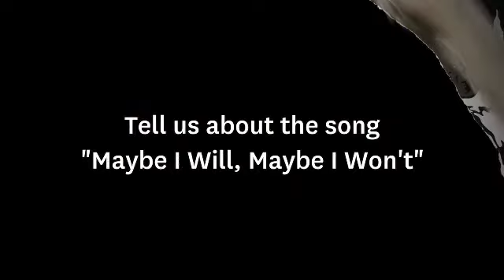Maybe I Will, Maybe I Won't - Last.fm Summer Session